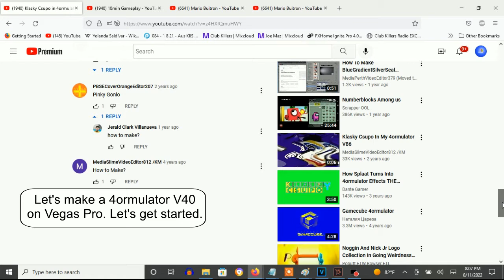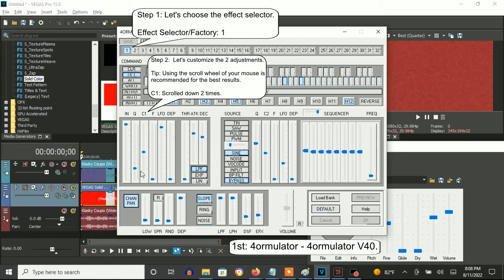How To Make 4ormulator V40 On Vegas Pro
Note: It's -2 + 0.5 = -1.5.

Somewhat nearly sounds like 4ormulator V2.

How To Make 4ormulator V40:

(VideoFX)

1st: Chroma Key - Blue Screen

2nd: HSL Adjust - Hue 0.700/Green Lowers and Awake

Add To Hue:  0.700
Saturation:  1.000
Luminance:   1.000

Bottom Video: Media Generators: Solid Color - Red

(AudioFX)

1st: 4ormulator - 4ormulator V40

C1: Scrolled down 2 times.
F: Scrolled up 25 times.

Thanks to Just A Guy Who Makes Effects Of Everything